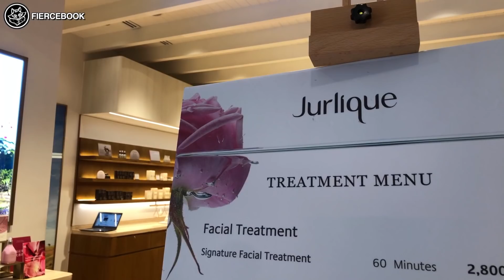เฟียร์ซบุก Jurlique นวดหน้าฟินๆ ผิวเฟิร์ม กระชับ แน่น!!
เฟียร์ซบุก Jurlique สาขา Gaysorn Village ลอง Nutri-Define Facial Treatment ตัวดัง ตัวเด็ด งานนี้นวดหน้าฟินๆ ผิวเฟิร์ม แน่น กระชับ พร้อมแล้วไปดูกันเลยค่าาา

โปรโมชั่นแซ่บ (ตั้งแต่วันนี้-31 พ.ค. 62)
- ทรีทเมนท์ Nutri-Define เวลา 90 นาที (ต่อครั้ง) ลดเหลือ 2,000 บาท จากราคา 4,000 บาท
- ซื้อคอร์สทรีทเมนท์อะไรก็ได้ มูลค่า 20,000 บาท ลดเหลือ 10,000 บาท ทันที พร้อมรับ Bathrobe ปักชื่อตัวเองฟรี!!
- เฉพาะ Jurlique สาขา Gaysorn Village ชั้น 2 โทร.